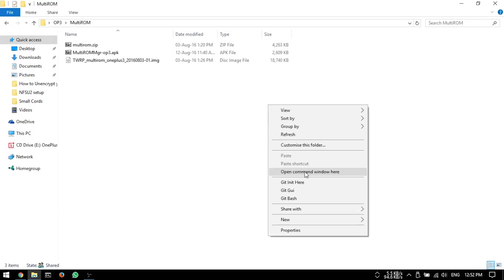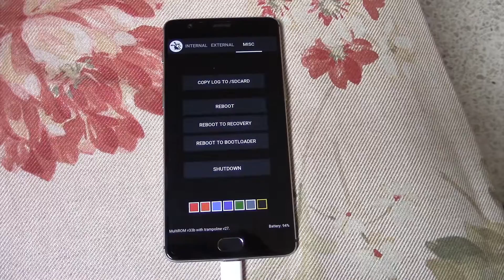How to Install MultiROM on Your Rooted OnePlus 3